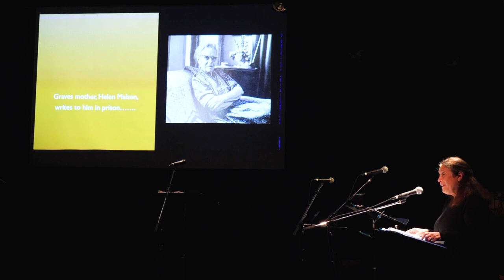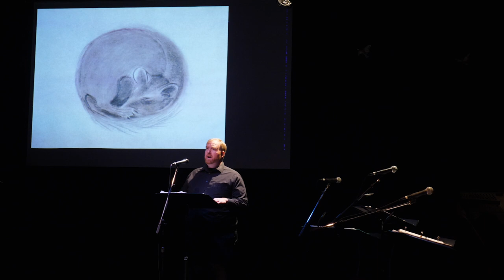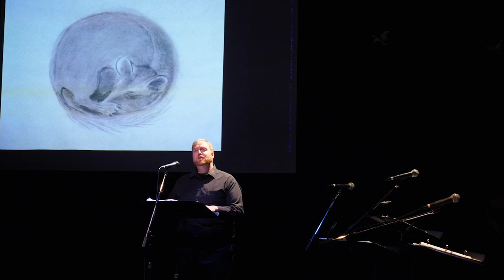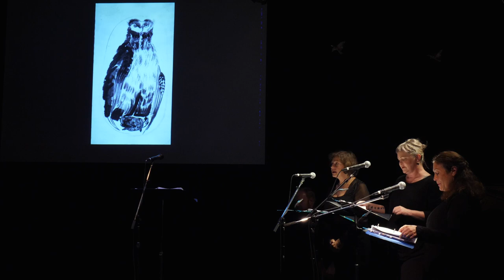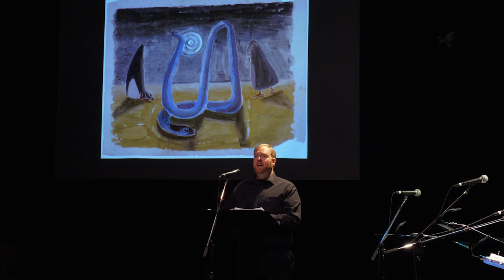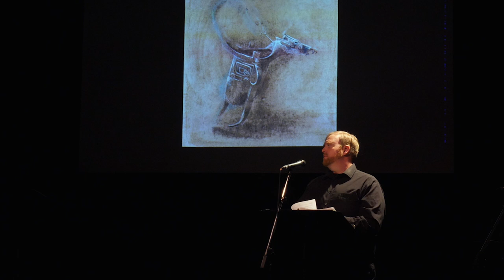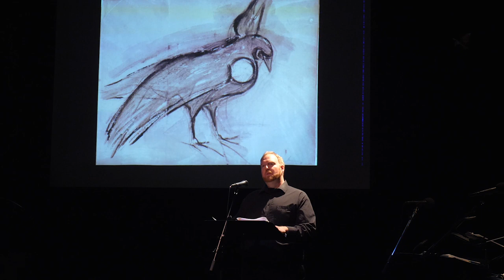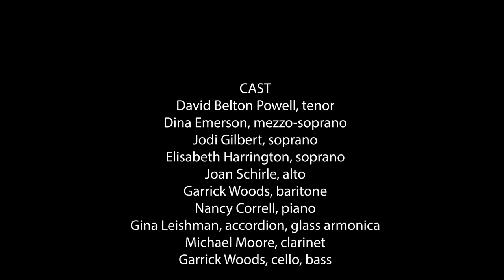BIRD OF THE INNER EYE Chamber Opera Workshop full length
BIRD OF THE INNER EYE A Chamber Opera Workshop
COMPOSER: Gina Leishman LIBRETTIST: Joan Schirle
Based on the Letters & Archives of American Painter Morris Graves
 OPERA America's Opera Grants for Female Composers program, supported by
 the Virginia B. Toulmin Foundation.

Conceived & Directed by Joan Schirle
Musical Direction by Gina Leishman
CAST
David Belton Powell, tenor
Dina Emerson, mezzo-soprano
Jodi Gilbert, soprano
Elisabeth Harrington, soprano
Joan Schirle, alto
Garrick Woods, baritone
Nancy Correll, piano
Gina Leishman, accordion, glass armonica
Michael Moore, clarinet
Garrick Woods, cello, bass
James Hildebrandt, puppeteer
All music under copyright c 2021 gcqmusic

Presented by Playhouse Arts and Dell'Arte International  at the Arcata Playhouse August 2021
Audio Engineering by Russ Cole
Lighting Design by Michael Foster
Prepared piano harp, glass harmonica and bird puppet constructed by James Hildebrandt
Video production and editing by David Ferney
Camera Operation by Eric Black, Alan Olmstead & Jay Tilghman